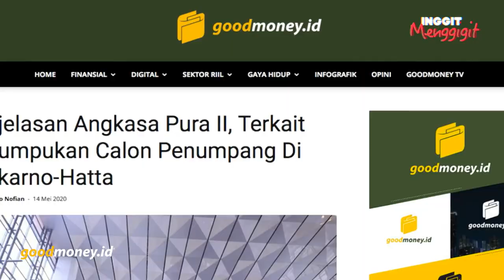Bikin Gemess... Bongkar Pasang Aturan Tangkal Covid-19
goodmoneyID - Di Indonesia kasus pertama Covid-19 muncul pada 2 maret lalu. Semenjak itu, pemerintah pusat mengeluarkan aturan mulai dari physical distrancing, meliburkan sekolah, work from home, sampai aturan Pembatasan Sosial Bersekala Besar. Dan Pemerintah akhirnya menetapkan Larangan Mudik Lebaran tahun ini, yang disampaikan langsung oleh Presiden Joko Widodo.

Namun, belakangan Aturan PSBB diberbagai daerah mulai diterobos warga. Terlihat dari volume kendaraan yang berseliweran di jalanan, pasar, bahkan pusat perbelanjaan. Terlebih pada Kamis 14 mei, terjadi Penumpukan penumpang di bandara soekarno-hatta, setelah dikeluarkannya Surat Edaran Ketua Pelaksana Gugus Tugas Percepatan Penanganan Covid-19, Nomor 4 Tahun 2020.

Sikap yang ditunjukin pemerintah sangat membingungkan, dalam menetapkan kebijakan penanganan Covid-19.

Jadi Gimana menurut goodmoneya?